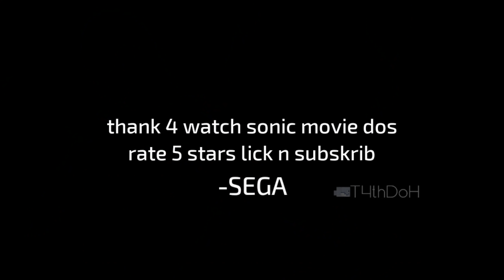Sonic Movie 2 LEAK?!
This Sonic The Hedgehog 2 movie leak is real and true.